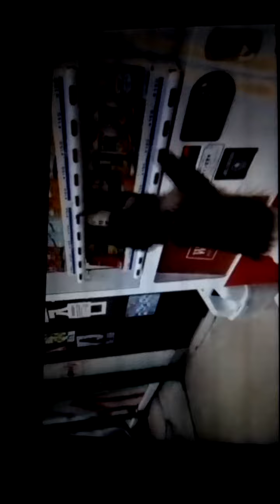19 July 2021